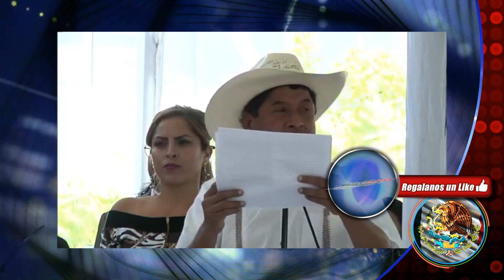Recibe Barbosa el Bastón de Mando de pueblos originarios en Puebla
MÉXICO | Recopilación de Noticias
Cholula, Huejotzingo, San Martín Texmelucan, Tlaxcala, Puebla.

El Bastón de Mando se traduce en el compromiso del gobernador del estado para atender las principales necesidades y defender los derechos de los pueblos indígenas.

El gobernador de Puebla, Luis Miguel Barbosa Huerta, recibió el Bastón de Mando de parte de pueblos originarios en el marco de una ceremonia prehispánica en la que se pidió porque le vaya bien en su administración. Tras emitir su mensaje con motivo del Inicio de Gobierno, Barbosa Huerta se trasladó a la explanada del Auditorio Metropolitano donde integrantes de los pueblos originarios realizaron un “ceremonia de limpia”.

De acuerdo con los organizadores, el Bastón de Mando se traduce en el compromiso del gobernador del estado para atender las principales necesidades y defender los derechos de los pueblos indígenas. En su momento, el mandatario poblano aseguró que el gobierno impulsará acciones para apoyar a las comunidades indígenas con proyectos de desarrollo y respetando las riquezas culturales. “Hay que preservar la cultura de los pueblos, preservar su lengua y sus costumbres”, comentó. Agregó que Barbosa Huerta cuidará los recursos naturales de las diferentes regiones de la entidad como la Sierra Norte, Sierra Nororiental y Sierra Mixteca.

"Smartphones" de Amazon

Jugo AUI
FOEDUS Administración Inmobiliaria
Arcos del Alba fraccionamiento en Huejotzingo
SiceVENDE.com
AMICOM Texmelucan